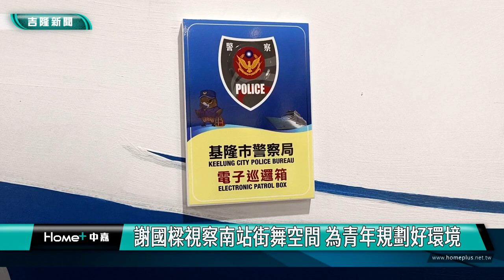基隆|謝國樑|街舞|霹靂舞|基隆火車站南站|南站街舞空間|中華民國霹靂舞協會|無家者|遊民街友|青年|謝國樑視察南站街舞空間 為青年規劃好環境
謝國樑視察南站街舞空間 為青年規劃好環境

(中嘉吉隆新聞記者吳俊松/基隆報導)由基隆市政府和台鐵基隆站，攜手在基隆火車站南站一樓打造的街舞空間已經完成，基隆市長謝國樑和市政府產發處長、中華民國霹靂舞協會理事長、基隆火車站站長以及市議員郭美秀､鄭愷玲議員代表等人一起視察，謝國樑期許這處空間能夠成為青年朋友跳街舞的好環境，也能夠減少無家者朋友聚集在這裡！

由基隆市政府和台鐵基隆站，攜手在基隆火車站南站一樓打造的街舞空間已經完成，基隆市長謝國樑和市政府產發處長林鼎超、中華民國霹靂舞協會理事長林俊含、基隆火車站站長徐天安以及市議員郭美秀､鄭愷玲議員代表等人一起視察，謝國樑期許這處空間能夠成為青年朋友跳街舞的好環境，也能夠減少無家者朋友聚集在這裡！

謝國樑特別感謝交通部鐵路管理局提供場地，再加上中華民國霹靂舞協會的專業建議，以及市政府產業發展處團隊的努力，為喜歡街舞的青年朋友們設計，並且打造這處完善､友善的場域，跟市政府共同營造基隆街舞文化發展的重點區域！